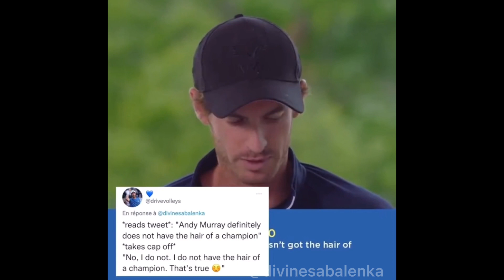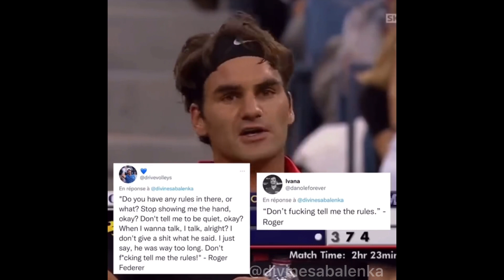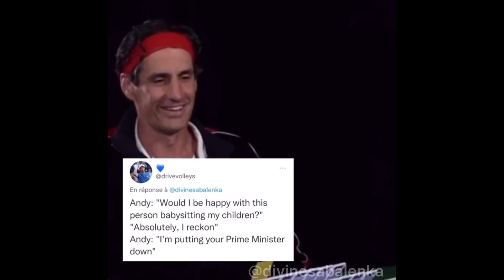Tennis Big 4 once said...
Roger Federer, Rafael Nadal, Novak Djokovic, Andy Murray and their iconic lines